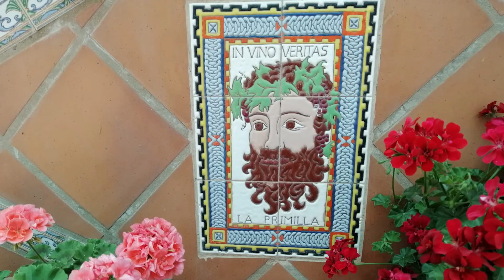Lagar La Primilla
📌LagarLaPrimilla, sumérgete en su historia y descubre la verdadera sintonía de sus vinos🍷
Puedes deleitar tu paladar eligiendo desde su vinoenrama hasta su exquisito vinoenbota, mientras te rodeas de sus viñedos y de la naturalezaque te ofrece la SierradeMontilla
 🤔 ¿A qué esperas? Ven a conocer nuestras raíces.